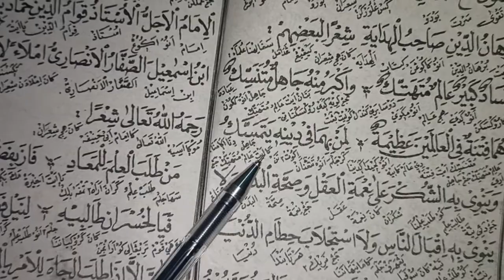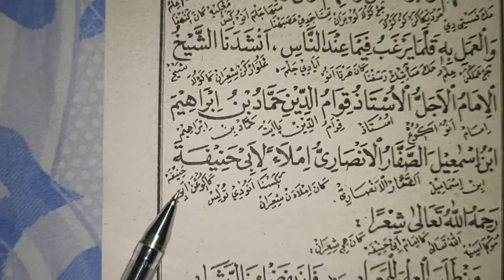Ta'lim muta'lim bagian 6 matan kitab ta'lim muta'lim, bahasa Sunda, logat Sunda, kitab ta'lim